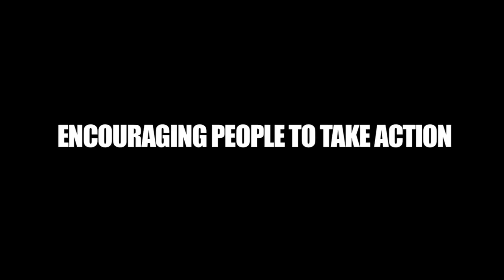'Message in a Bottle' - at London Zoo 2012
Visit the London Aquarium at the London Zoo and leave your message in our bottle.
let's save the sea together